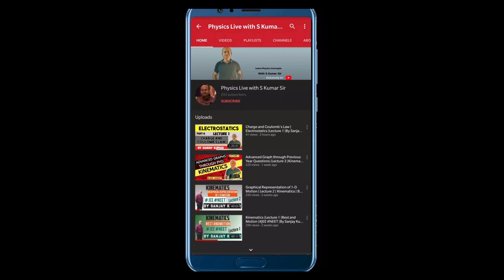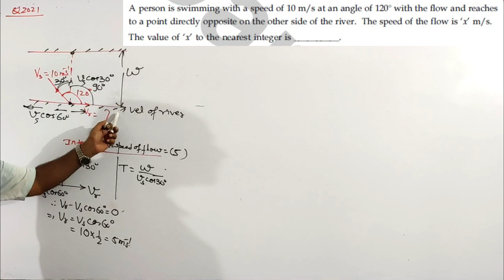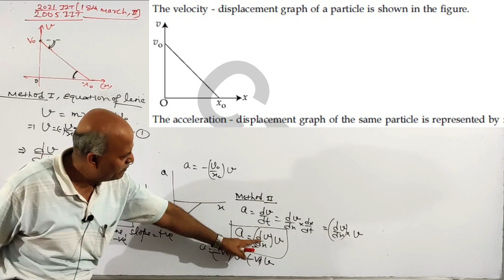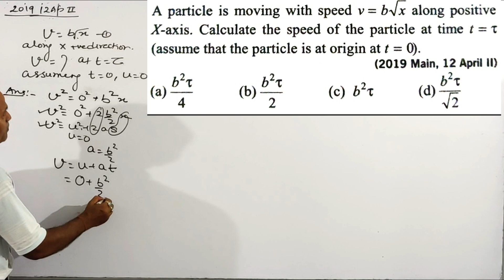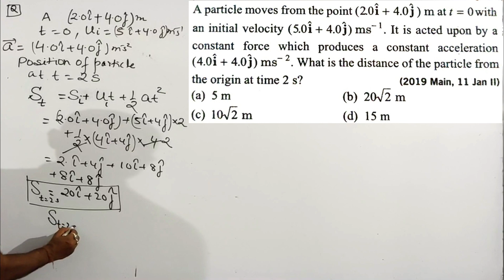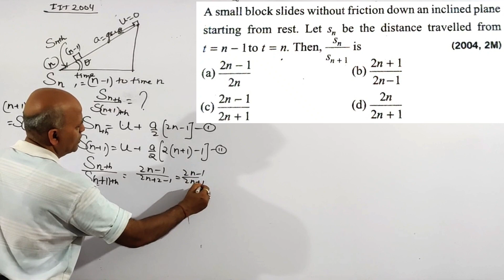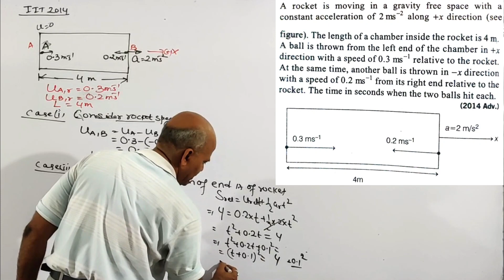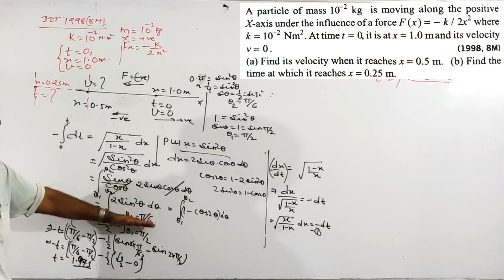JEE Mains & Advanced Previous Year Question's Solution | Part 1 | Kinematics |With Detailed Analysis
Physics Faculty
Physics Vision Classes
JEE Mains/Advanced/NEET